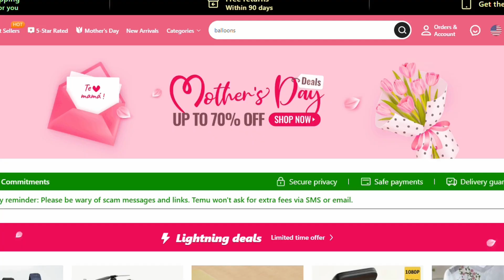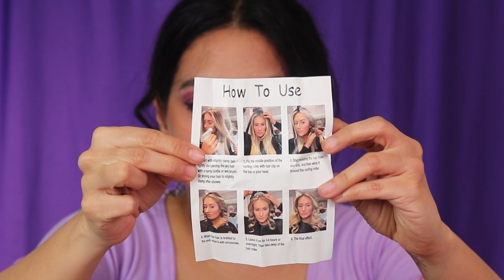TEMU MINI HAUL - Overnight Heatless Curls AND MORE !!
Sharing Temu haul with you. If you like any products , do comment and let me know and i can share the link with you.

♡ ♡ Ekta Bhardwaj ♡ ♡